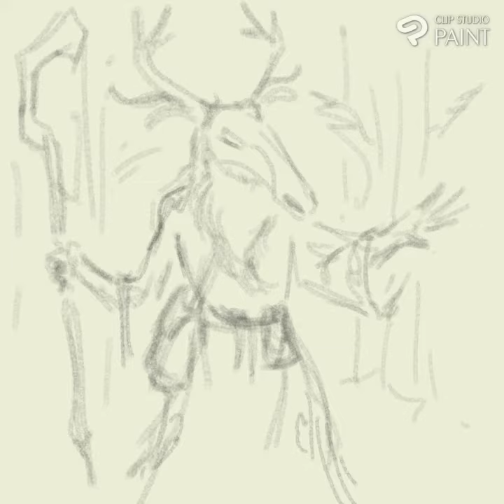spirit druid grog timelapse